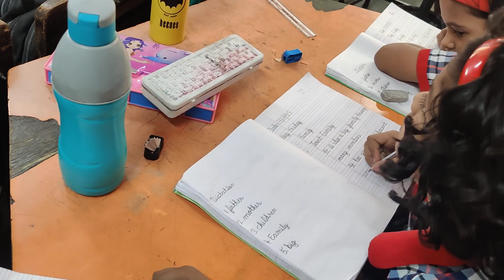Writing about family.